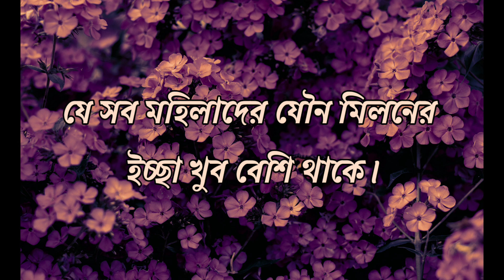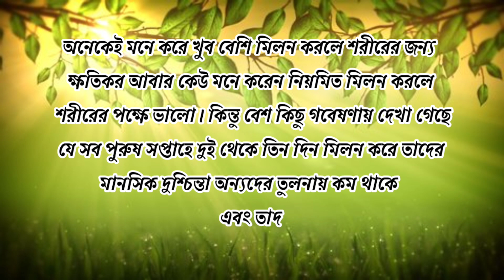Bangla most brilliant questions answers interview questions gk bengali questions and answers🧠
most brilliant gk answer of upsc ias ips interview

✅ Common Sense Question And Answer

Important GK Questions General Knowledge Quiz

Most Brilliant GK Questions Common Sense Question And Answer

Double Meaning Questions GK For Competitive Exams